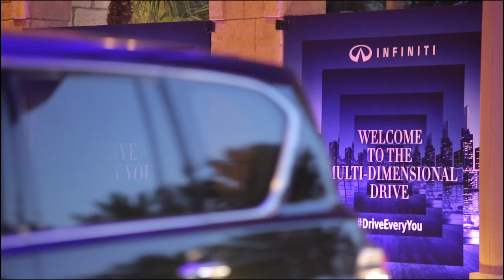Highlights from The New Infiniti QX60 & QX50 Launch Event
اليكم مقتطفات من حفل إطلاق إنفينيتي QX60 و QX50 الجديدة.
شاهد لتكتشف المزيد .

Here are some highlights from the new Infiniti QX60 & QX50 launch event. Watch to discover more.